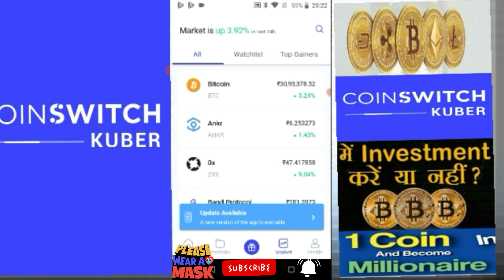how to make money.withcerpto.cerncese.all.cheak.my.discrtion